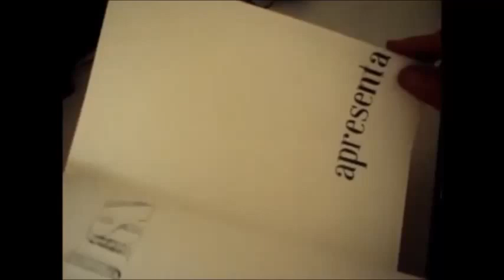DE MANHA CEDO